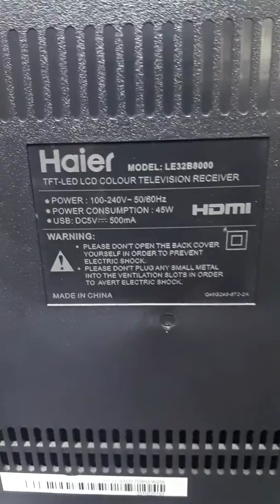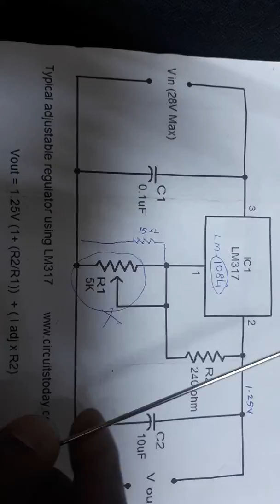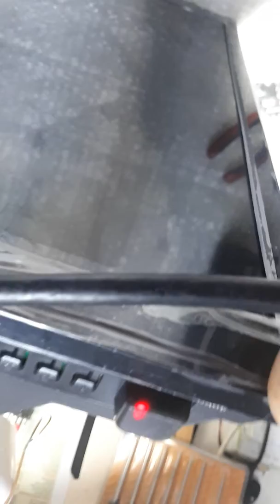Led tv no power 12v,24v ok (Haier 32led)